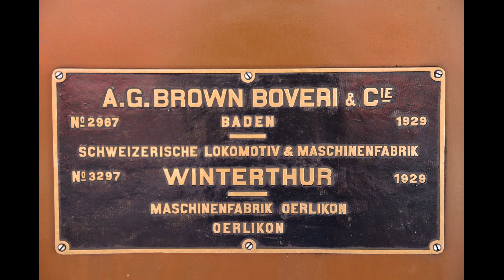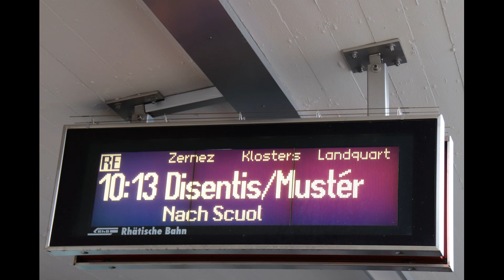Rhätische Bah / Fotoverslag van onze reizen met de RhB (2019)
* Datum opnames: 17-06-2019 tem 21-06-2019.